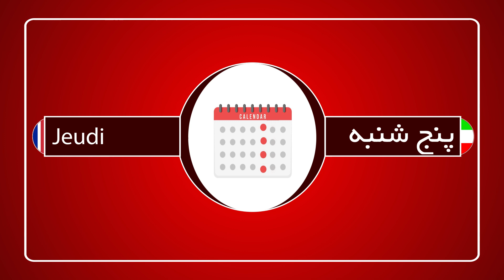Français Vers Persan واژگان فرانسوی به فارسی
واژگان فرانسوی و پرشین را با چشمان خود بیاموزید.

آموزش زبان فارسی به انگلیسی

آموزش زبان فارسی به فرانسوی

آموزش زبان فارسی به آلمانی

آموزش زبان فارسی به ایتالیایی

آموزش زبان فارسی به هندی

آموزش زبان فارسی به اسپانیایی